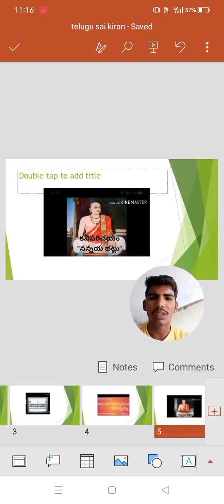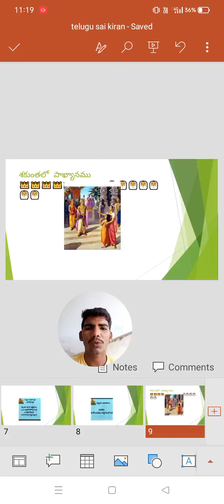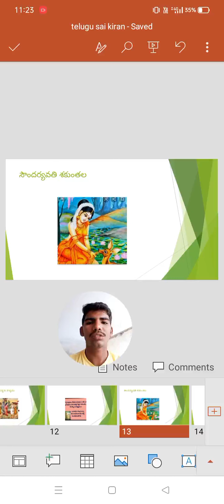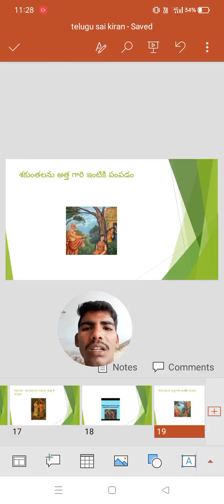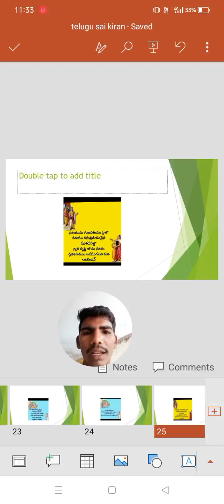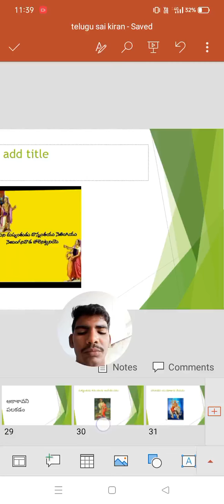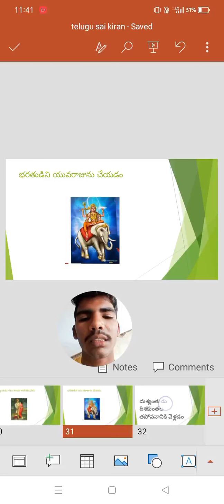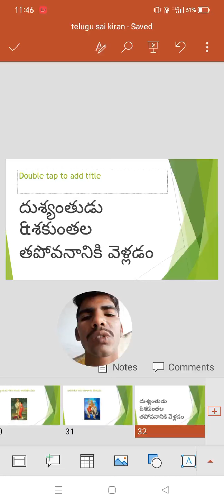శకుంతలో పాఖ్యానం by K. Saikiran BZC 1st year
student online video lecture